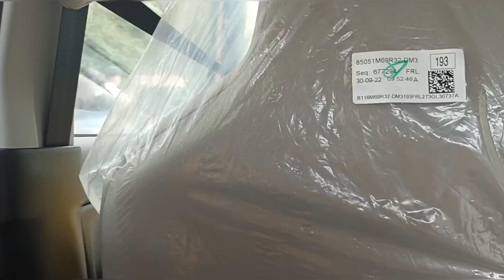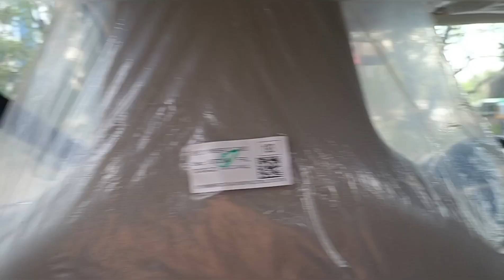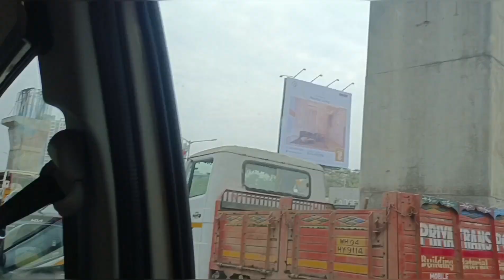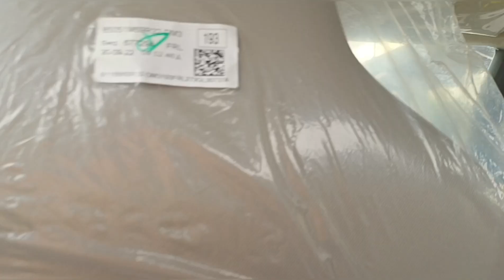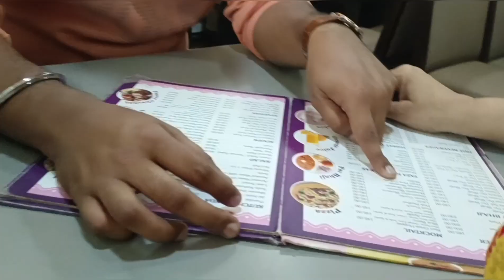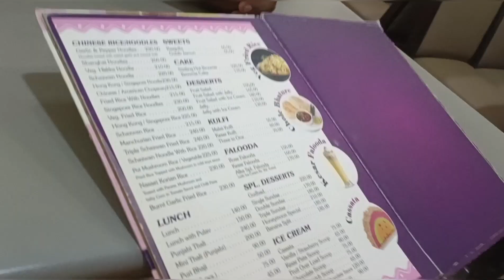AMAR AKBAR ANTHONY DOSA with mom❤️vlog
AMAR AKBAR ANTHONY DOSA🤤

Today me and my mom❤️ went to this amazing family restaurant named alka vihar in malad(W)📍

Address:- Alka Vihar Restaurant - New Era Talkies Compound, Opp:, Swami Vivekananda Rd, Malad West, Mumbai, Maharashtra 400064
Map of alka vihar

This AMAR AKBAR ANTHONY dosa😋 is the best dosa I've ever tasted and I recommend 👍this to all the foodies out there👀, also we had mojito🥤 and fruit salad ice-cream 🥶🍨which was fabulous😍

Let me know in the comments section which was the best part of the video that you liked and please like share and subscribe to my channel and follow me on instagram @mansi.bajwa96